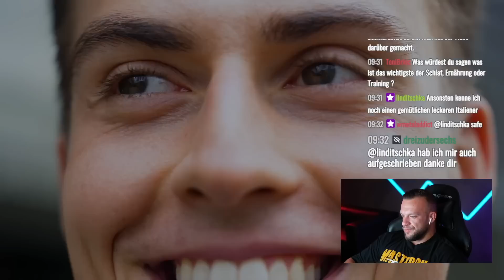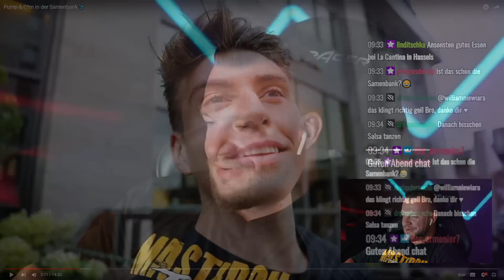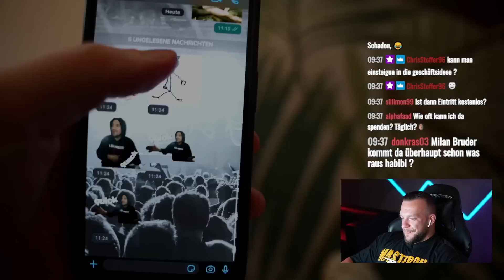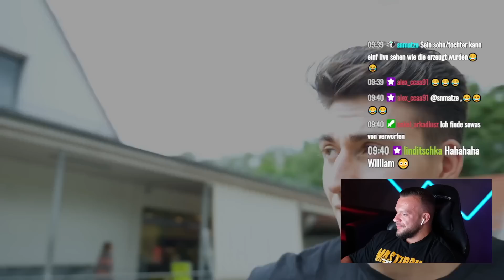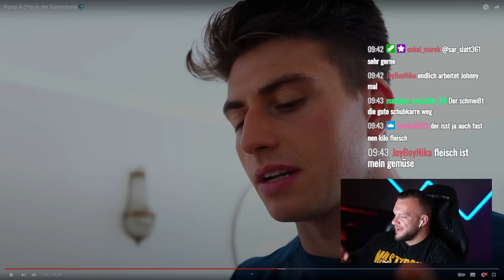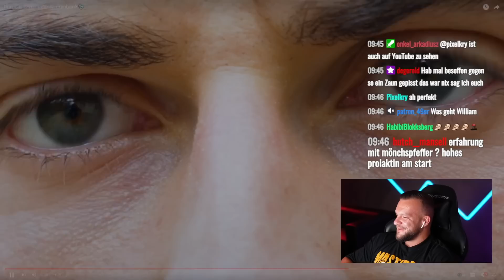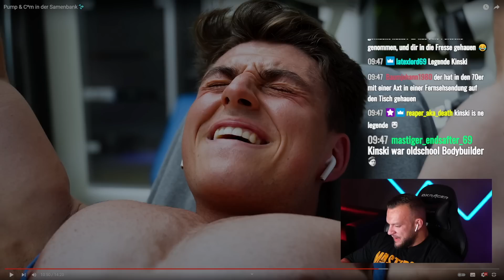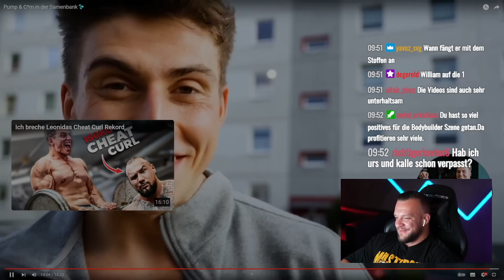Lachkrampf auf Wi*chskabine! Johny muss bevor er stofft erstmal Jaxen live Reaktion William Niewiara